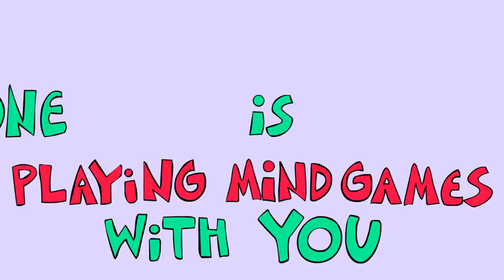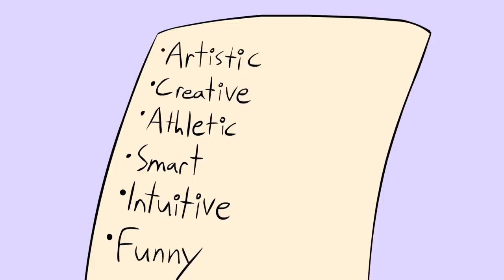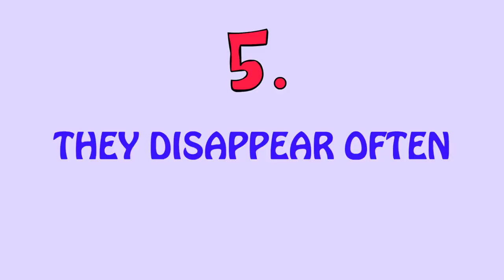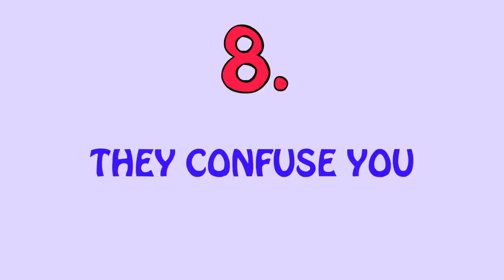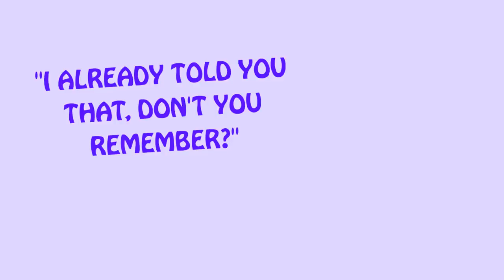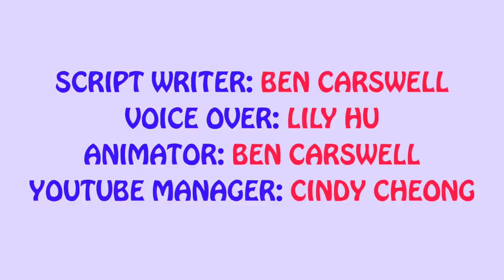10 Signs Someone is Playing Mind Games With You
How do you tell if someone is playing mind games in relationships, or just not interested? Well, if you find yourself walking around eggshells just to talk with them, or they're unpredictable and passive-aggressive, they might have a secret agenda they're trying to fulfill; they might be trying to control your feelings and use you to get what they want. Here are 10 signs someone is playing mind games with you.

Credits
Script Writer: Ben Carswell
Animator: Ben Carswell
VO: Lily Hu
YouTube Manager: Cindy Cheong

References:
Tashke. (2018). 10 Obvious Signs He's Playing Mind Games With You. Panda Gossips. Retrieved July
7th, 2019.
Buck, B. (2019). How to Spot (& Sidestep) Someone Who’s Using Mind Games. Meet Mindful.
Retrieved July 7th, 2019.
Love Devani. (2019). How to Tell if Someone is Playing Mind Games with You. Love Devani.
Emmyboy. (2019). Mind Games Men Like Playing on Women. Paired Life. Retrieved July 7th, 2019

Do you have a personal experience that you would like to share?